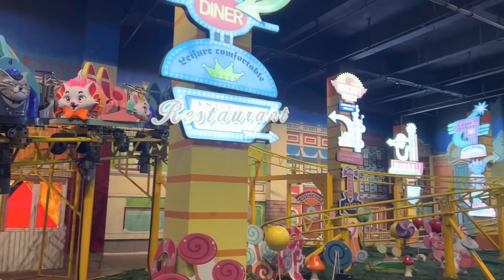夫妻俩带混血女儿去冰雪世界玩，一家四口其乐融融